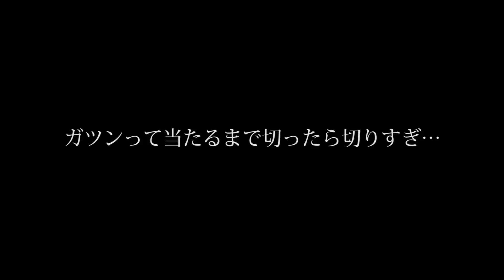【初心者必見！】はじめてのドリフト ガチの未経験者に教えてみた 86/BRZ編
ドリフト歴０秒の８６オーナーに思い付きでドリフトを教えてみましたwww
取材協力
たぬぐつチャンネルよろしくね(^_-)-☆

１０代から２０代の若い世代がもっともっと車に興味をもってもらいたくてユーチューブはじめました♪

【関連動画】
86大好き！ゆるふわ系女子の愛車を紹介！スポーツカーに乗りたくて限定解除しちゃいました！
織戸86はスーチャー×感度MAXで超ゴキゲン!!86カスタムの最先端はこれだ！

【BGM】
魔王魂